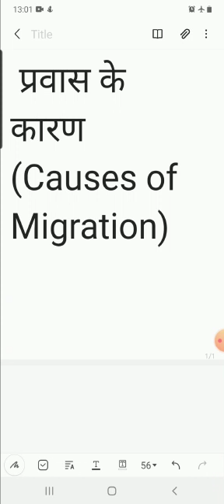BAII जनसंख्या प्रवास के कारण ( डॉ सुभाष चन्द)